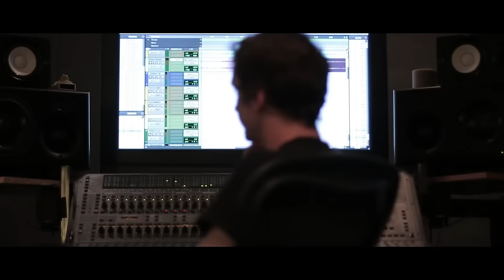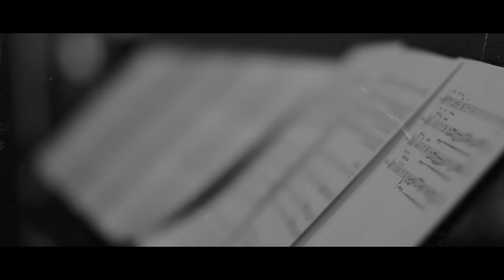Fawn Fritzen - "Pairings" Behind the Scenes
(Or etransfer to fawn at fawnfritzen.com)

A behind-the-scenes look at recording Pairings at Canterbury Music Company in Toronto in October 2015, featuring Steve Amirault, Jon Maharaj, David Restivo, Rich Underhill, Kelly Jefferson, Shirantha Beddage, and Jonny McKibbin (engineer). (Pssst, audio tracks are rough mixes!)

Pairings is an unusual collection of duets made up of instrument + voice pairings, along with a couple of vocal duets. The album will be released April 15, 2016.

"Pay What You Can" by the wonderful Steve Amirault!

for free downloads, news, and more!